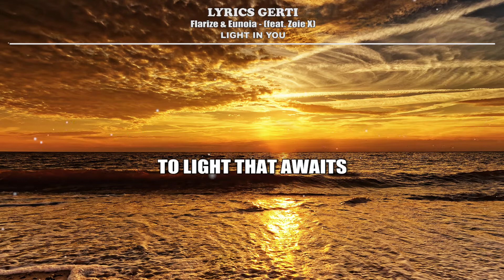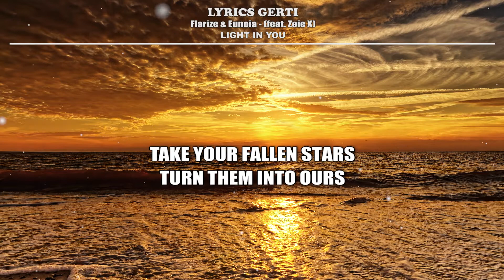Flarize & Eunoia - Light In You (feat. Zøie X)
Track: Flarize & Eunoia - Light In You (feat. Zøie X)

LYRICS:

[Verse 1]
I'll lift you up when you're falling
Be the one you can call when

Everything gets dark
I can be the spark
To light the way
Take your fallen stars
Reignite your heart
Be your reason to stay

And I will learn to see the shapes that keep you awake
Carry you through all the waves to light that awaits

[Chorus]
Take my hand
I'll see every side of you
Don’t give in
When all your colors fade to blue
I can be the light in you

[Verse 2]
I’ll lead you home when the night ends
Hold you close, heal your heart when

[Chorus]
Take my hand